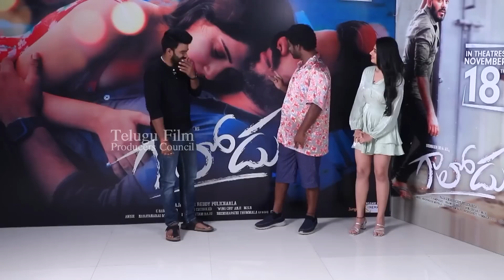Sudigali Sudheer Latest Interview With Bithiri Sathi | Gaalodu Movie | Gehna Sippy | TFPC